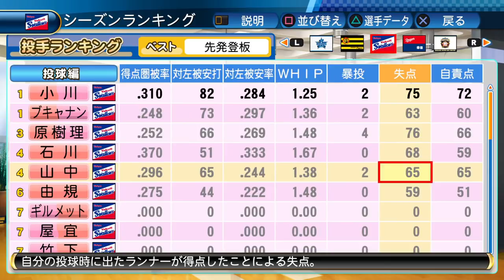【パワプロ2017】連続野球偉人伝で盗塁封じの投手が出来た？【サクサクセス】